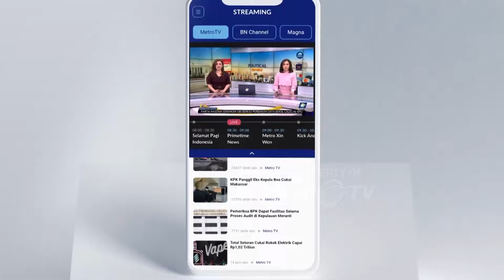Warga Palestina Salat Bersama di Hari Pertama Ramadan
MetroTV, Pada hari pertama Ramadhan, puluhan warga Palestina di Gaza berkumpul pada Senin malam untuk melaksanakan salat di antara sisa-sisa masjid yang baru-baru ini dihancurkan oleh serangan udara Israel.